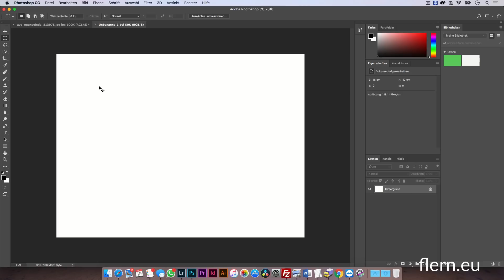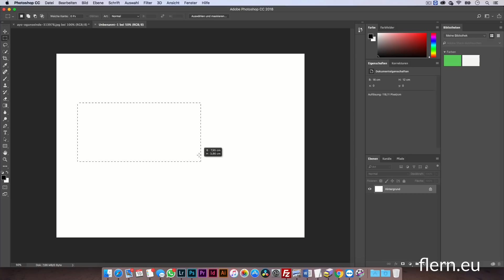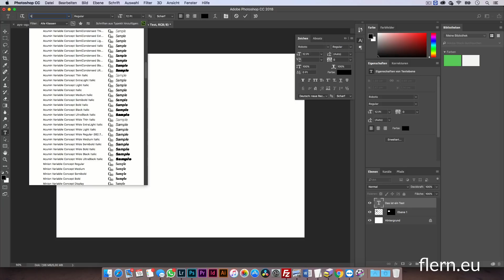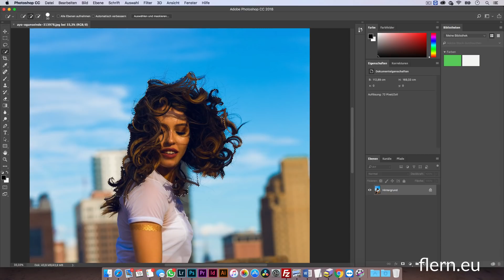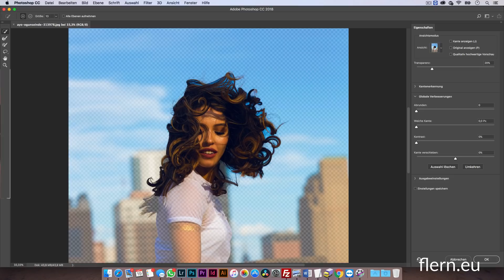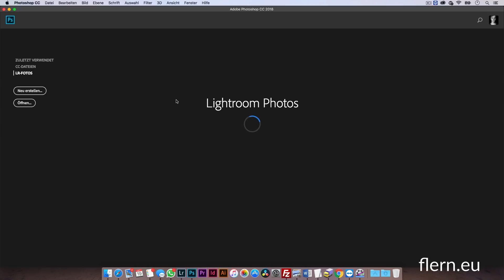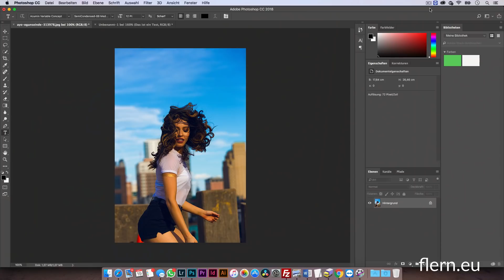Photoshop CC 2018: Was gibt es neues?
Dort findest du außerdem aktuelle Trainings zum Thema Bildbearbeitung und Fotografie.

Du willst uns eine Frage stellen? Kein Problem du bekommst auch direkt eine kostenlose Antwort darauf. Video von Matthias Butz Kostenloser Fotokurs

Meine Ausrüstung*

Zum Filmen
Zum Fotografieren
Etwas älter aber immer noch ein Biest
Geniales Objektiv
Geniales günstiges Objektiv

Geniale Kameratasche

Du willst uns eine Frage stellen? Kein Problem du bekommst auch direkt eine kostenlose Antwort darauf.